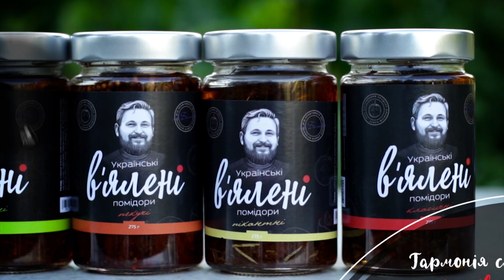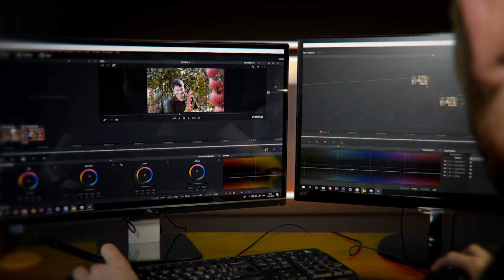Відгуки про співпрацю з Диваки продакшн [ENG, DE, POL, FR subs]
Що говорять Замовники про співпрацю з Divaki production 🎬.